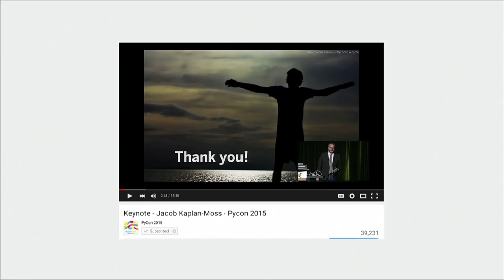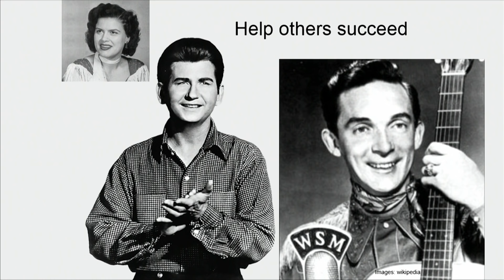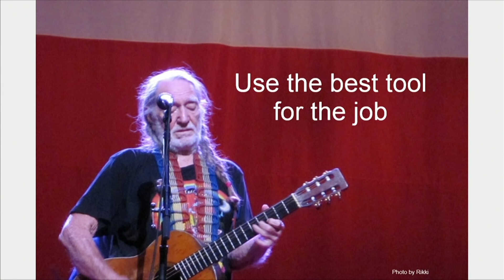Mammas Don’t Let Babies Grow into Rock Star Developers - Rikki Endsley (Ignite OSCON 2015)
From OSCON 2015 in Portland, a 5-minute Ignite talk: "Mammas don’t let your babies grow up to be rock star developers".

Why would anyone intentionally hire a rock star developer? Rock stars are known for being high maintenance, unreliable, over-paid, and difficult to work with. Instead of rock star developers, open source needs a lot more Willie Nelsons.